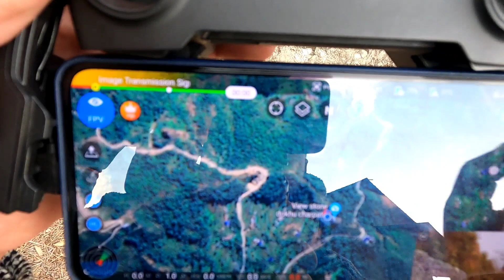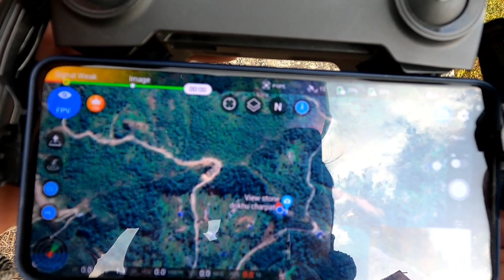View stone charpatea dokhu Taplejung